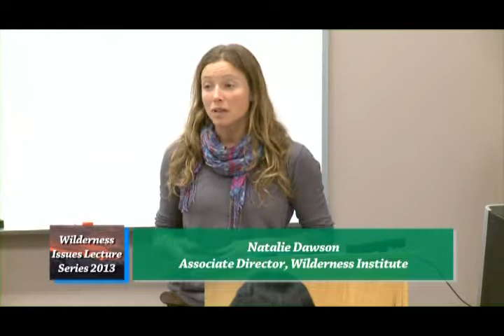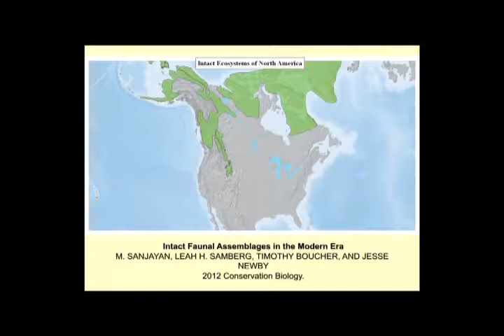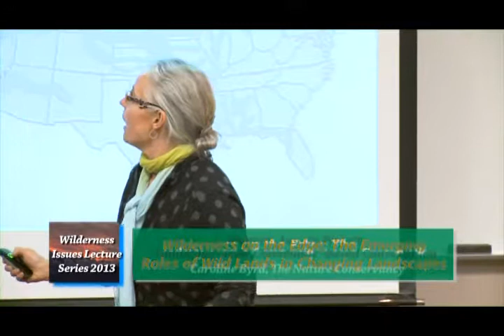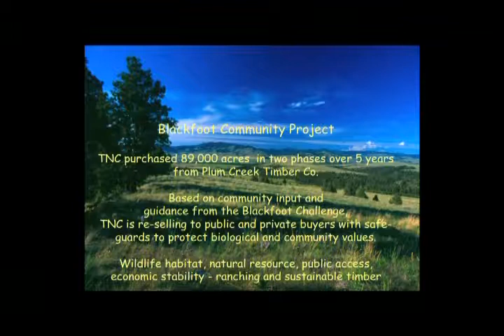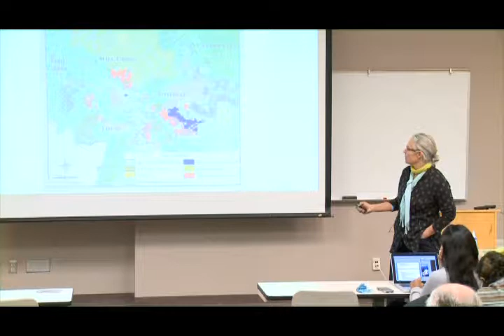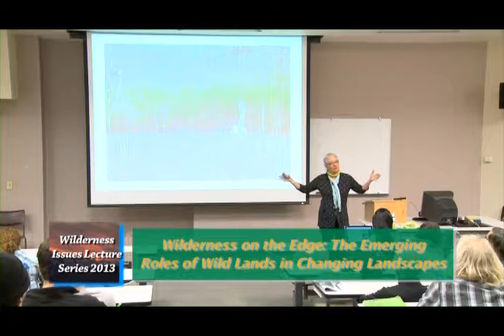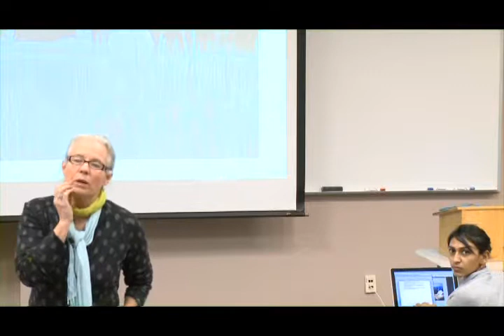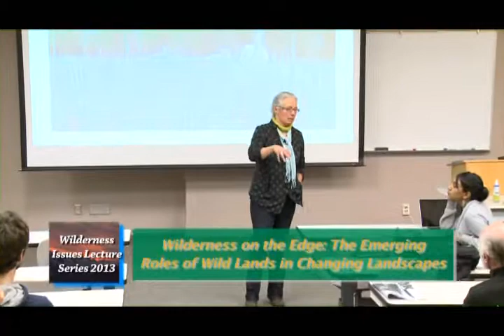Wilderness Issues lecture Series 2013 - 2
"Montana Legacy Project: Landscape-scale Community-based Conservation," with Caroline Byrd. Presented by the University of Montana Wilderness Institute. 2013 Theme: Wilderness on the Edge: The Emerging Roles of Wild Lands in Changing Landscapes.